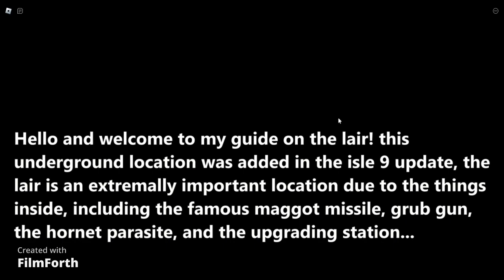A Guide to the Lair // The Lair & The Larvae Badge [Isle Roblox]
here is my complete guide to the lair!